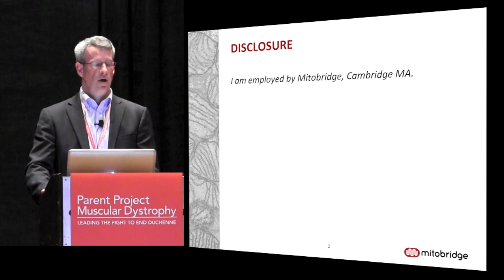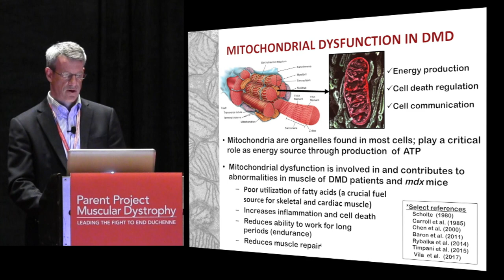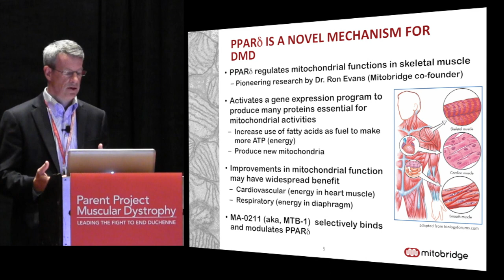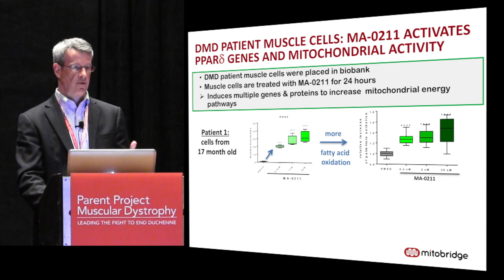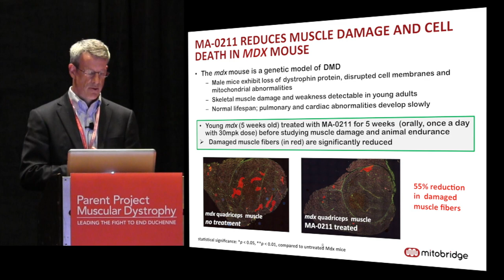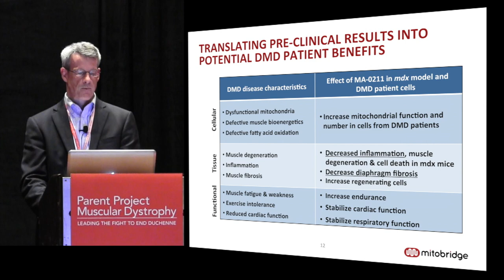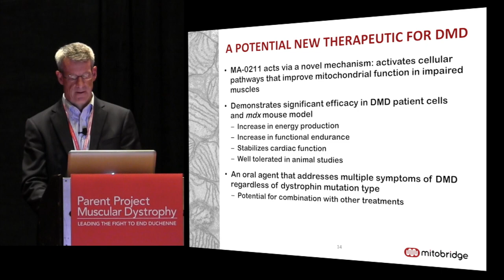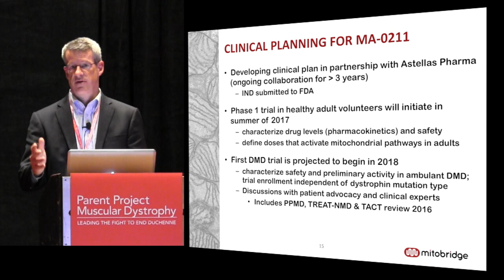Trial Update: MTB-1 - Mitobridge [PPMD's 2017 Connect Conference]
George Mulligan, PhD (Mitobridge) presents at PPMD's Annual Connect Conference on June 30, 2017.